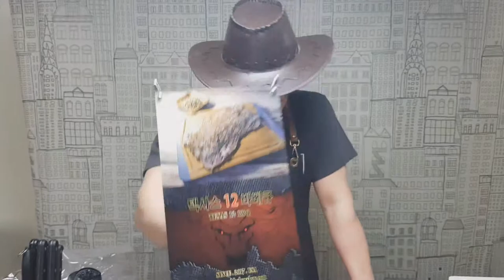[바베큐 끝판왕] 이것은 텍사스 브리스킷인가?... 스테이크인가?... (와디즈 리워드 - 바베큐 끝판왕 : 텍사스12바베큐 프로젝트) FULL